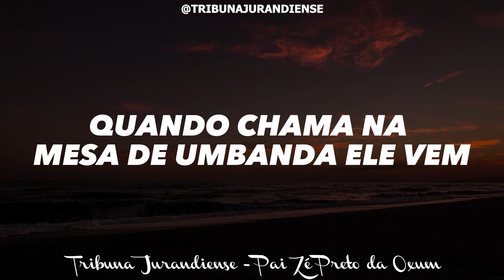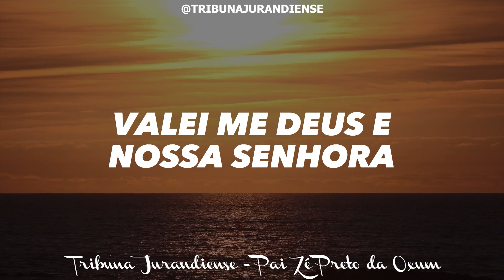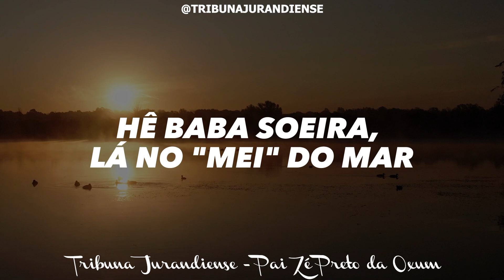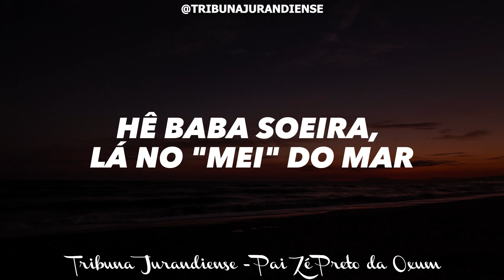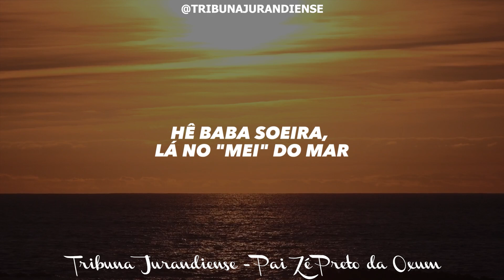Pontos para Chamada de Caboclo